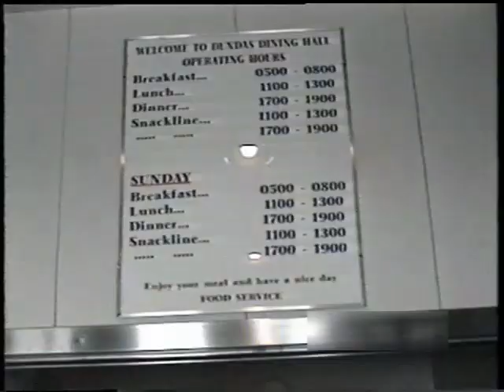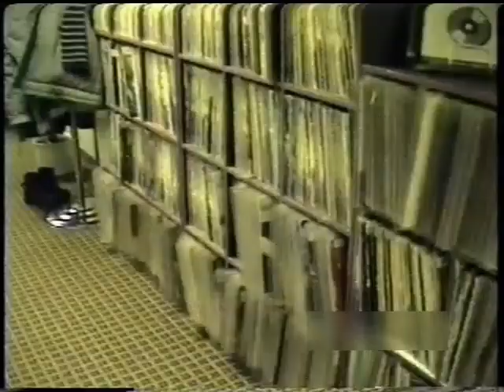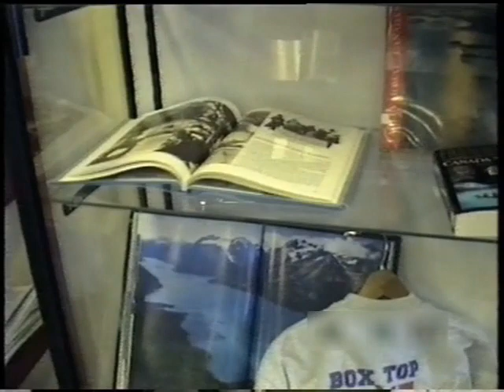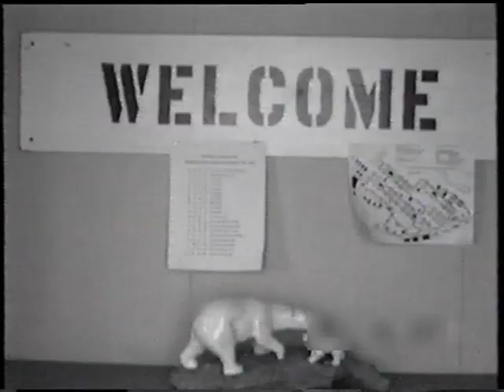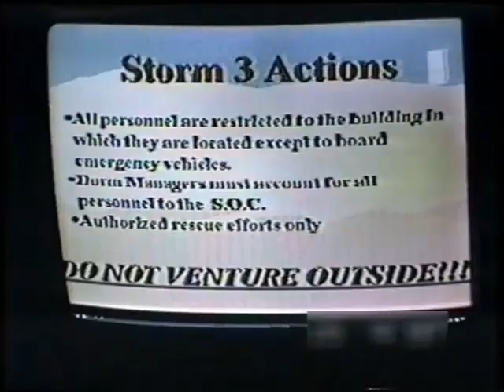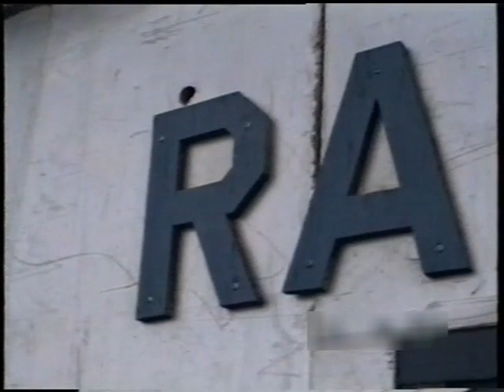Thule Air Base, Greenland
Jens Stage
miles emeritus